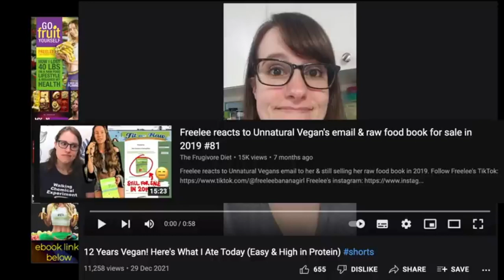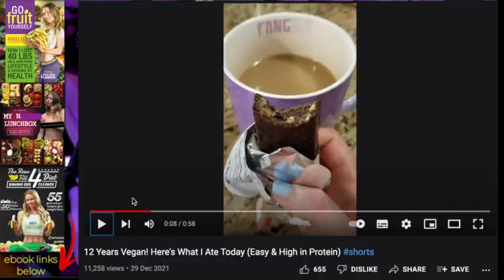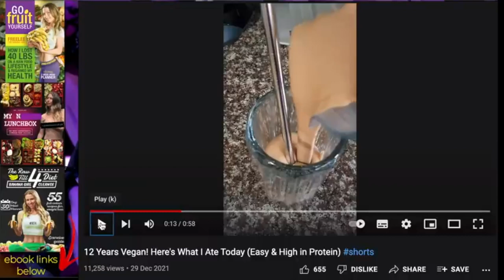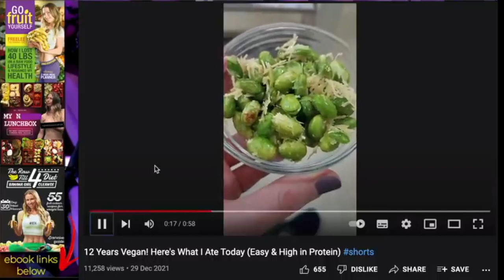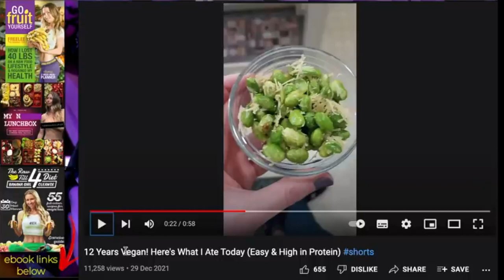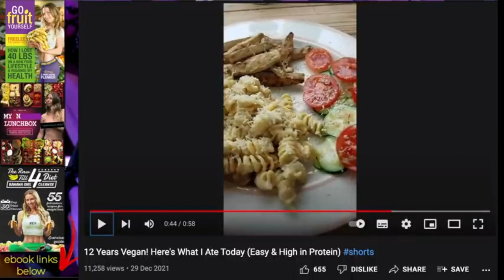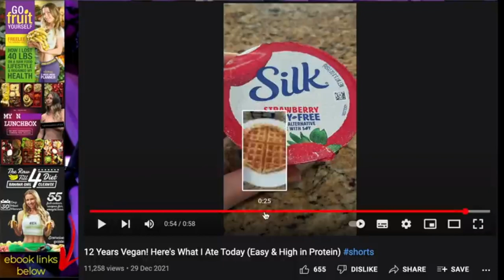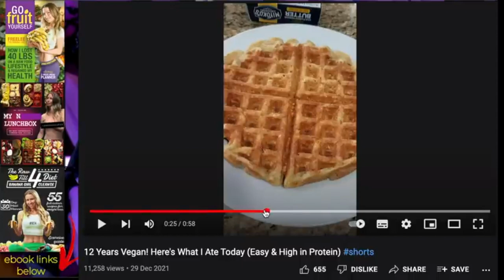Freelee's FEAR of Protein | Unnatural Vegan Knows How to Do Vegan RIGHT!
NEDA (National Eating Disorder Association) Helpline 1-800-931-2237
Contact the Helpline for support, resources and treatment options for yourself or a loved one.
Helpline phone hours are Monday-Thursday from 11AM to 9PM ET, and Friday from 11AM to 5PM ET.
Helpline chat hours are Monday-Thursday from 9AM to 9PM ET and Friday 9AM to 5PM ET.
Helpline volunteers are trained to help you find the information and support you are looking for. Reach out today!

USA National Suicide Helpline 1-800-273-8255
You are not alone. Help is confidential and available 24 hours, 7 days a week

Comment any questions or video suggestions. Much appreciated!

using code ‘RAVEN3P’ at checkout